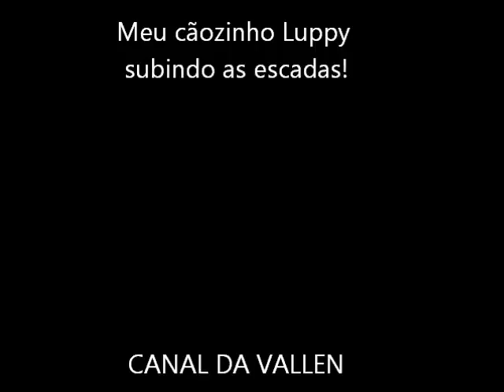YORKSHIRE -Meu cãozinho Luppy 1 - Subindo as escadas.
Esse vídeo é uma homenagem ao meu cãozinho Luppy que me traz alegria! Love Love yourkshire!